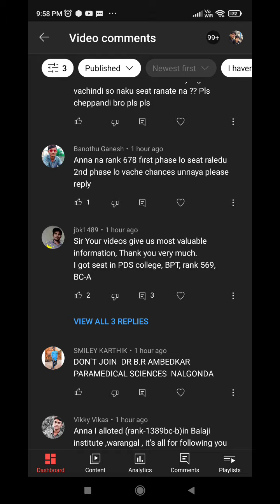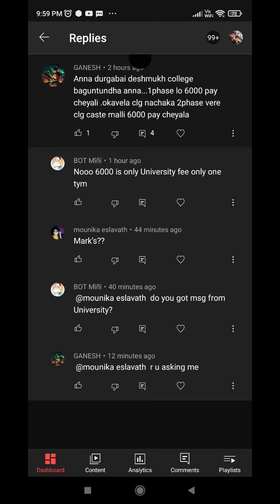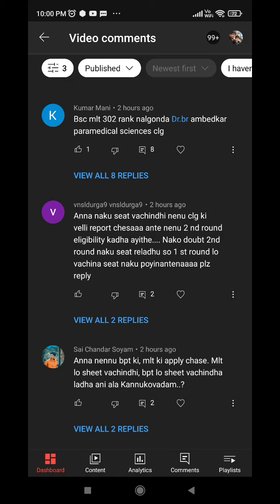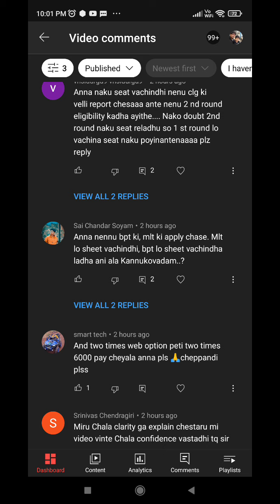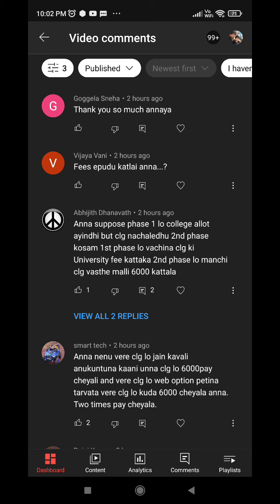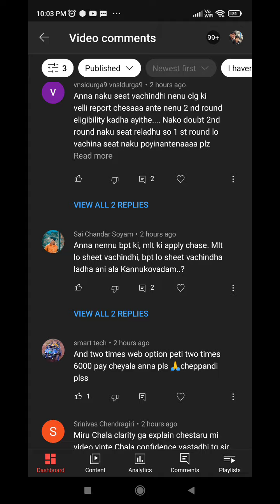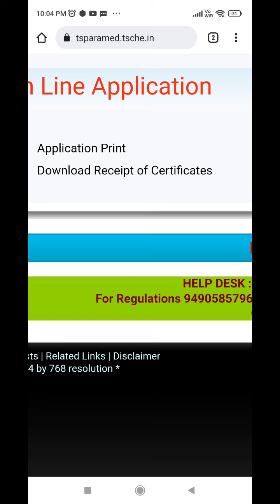TS PARAMEDICAL 2021 UNIVERSITY FEE ? Q&A Session 1